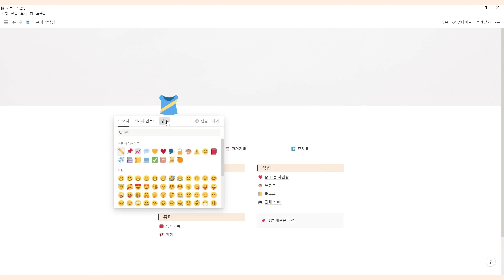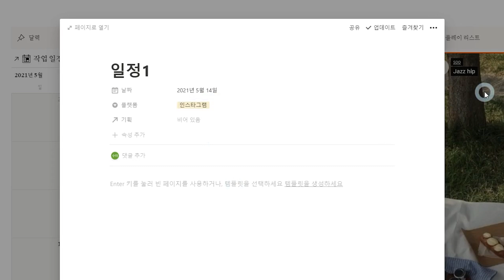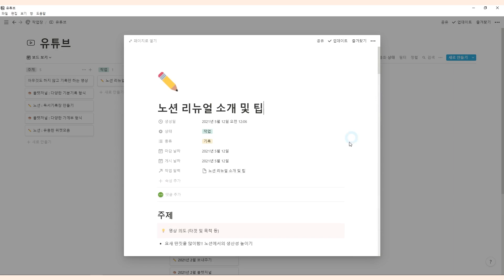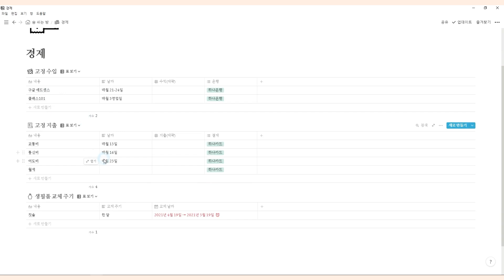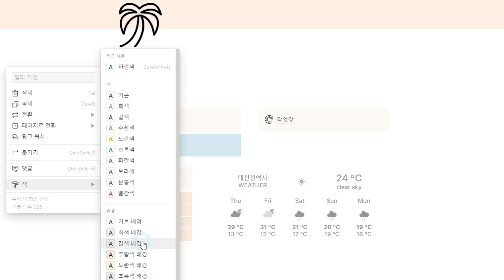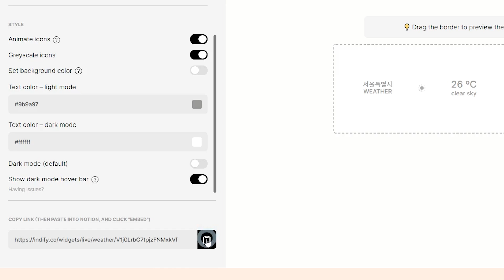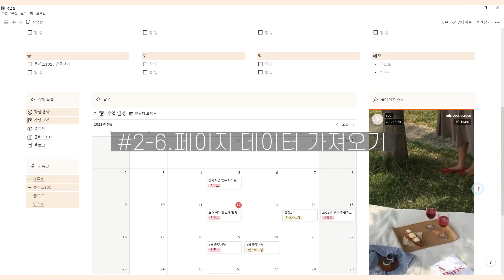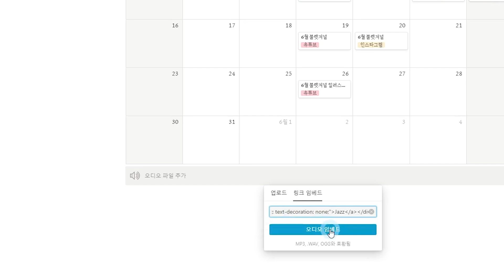프리랜서의 노션📝 구경하실래요? 노션 템플릿 공유 + 7가지 팁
📍 원하는 속도로 조절해서 봐주세요.
📍 한국어 자막이 필요하신 분들은 자막을 켜주세요.

　👉 노션 로그인 후 오른쪽 상단 Duplicate 버튼 클릭

👇도르미 불렛저널 입문 클래스 신청하기!

🕒 타임스탬프
00:00 인트로
00:27 구경하기
00:47 구경하기 : 현관
01:23 구경하기 : 작업장
04:06 구경하기 : 숨쉬는방
05:59 제작 팁
06:12 제작 팁 : 아이콘(Notion.vip)
06:59 제작 팁 : 텍스트 링크 연결
08:04 제작 팁 : 날씨위젯(Indify)
10:03 제작 팁 : 페이지 링크 블록
10:34 제작 팁 : 코드 텍스트
11:02 제작 팁 : 페이지 데이터 가져오기
11:47 제작 팁 : 플레이리스트(SoundCloud)
13:21 마무리
13:33 아웃트로

🎵 배경음악
Elder Dilemma - Freedom Trail Studio

🎨 도르미 채널 가입하기
매달 도르미가 디자인한 새로운 불렛저널 디지털 파일 받기
*물오른 오르미 일정*

📍 매월 26일 저녁(20시 30분 기준) : 일러스트레이터 작업 과정 업로드
📍 매월 28일 저녁(20시 30분 기준) : 멤버십 커뮤니티를 통해 디지털 파일 공유
🕗 각 월의 디지털 파일은 26일(다음 달 영상이 올라오기 전)까지 다운 가능합니다!